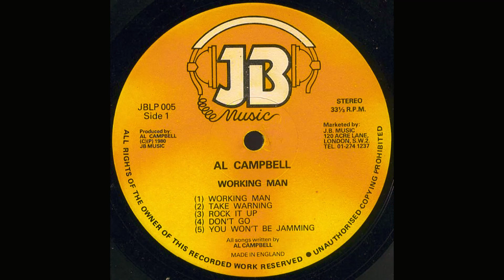Al Campbell - You Won't Be Jamming